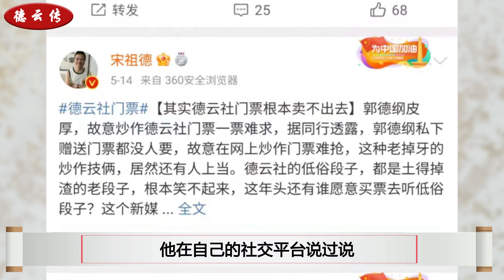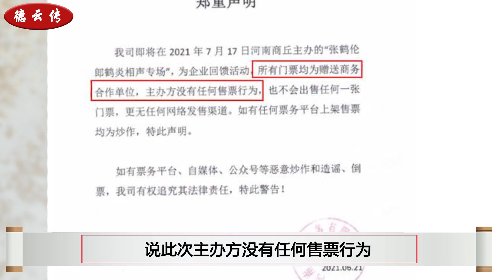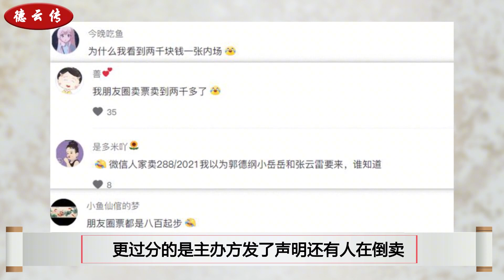德云社“天价”门票新进展，主流望尘莫及，郭德纲亲手打破规矩？